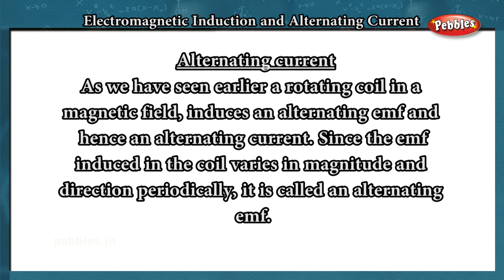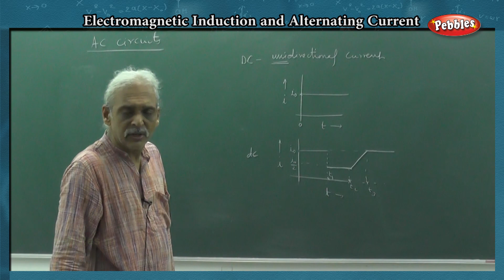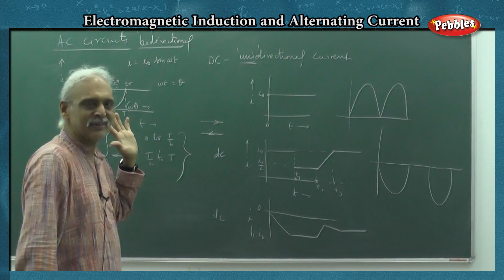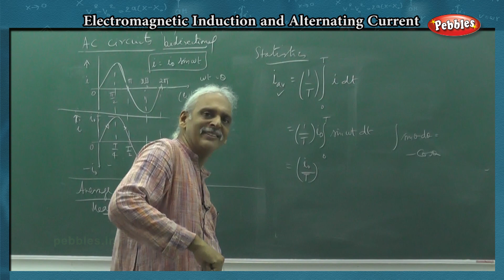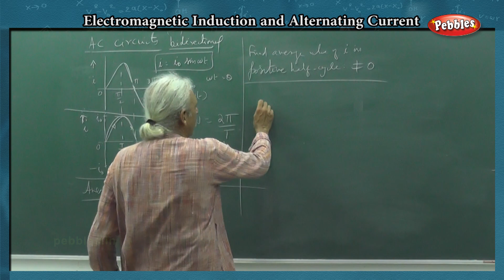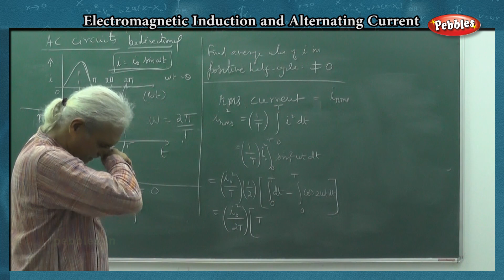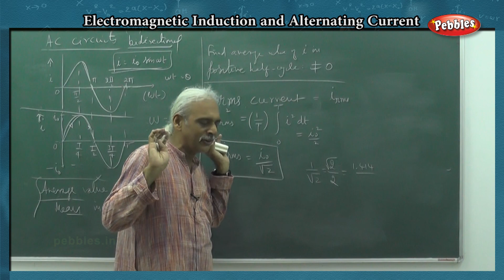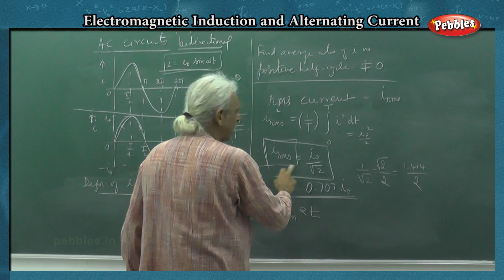12 Physics | ELECTROMAGNETIC INDUCTION AND ALTERNATING CURRENT - Part 16 | TN Syllabus ( L04_E)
Class - 12 Physics | ELECTROMAGNETIC INDUCTION AND ALTERNATING CURRENT - Part  16 |  TN Syllabus Code( L04_E)